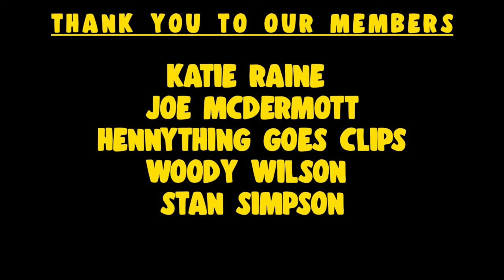Relentless - PETE & BAS | GET LOW | REACTION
Hey guys, welcome back to another video on our channel "Hennything Goes". In todays video we give our first reactions and thoughts on Pete & Bas's "Get Low"

Chapters:
00:00:00 Intro
00:00:30 Subscribe!
00:01:29 Reaction
00:05:54 Leave A Like